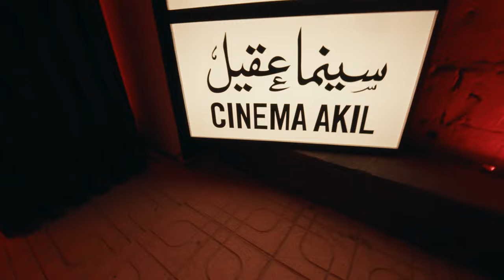Cinema AlJadidah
Bringing art-house films to AlJadidah all week long for the AlUlaArts Festival, check out the movie screenings at CinemaAlJadidah!

🍿Tag your friends and make it a movie night!